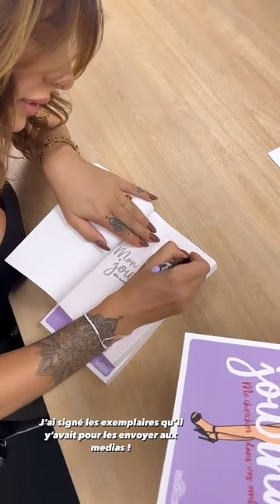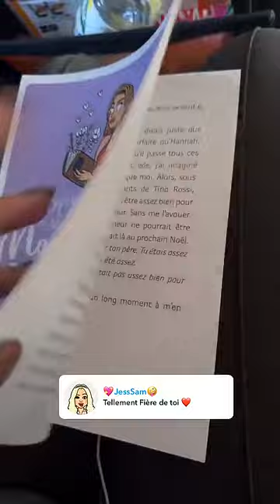SARAH LOPEZ - 07 Octobre 2023